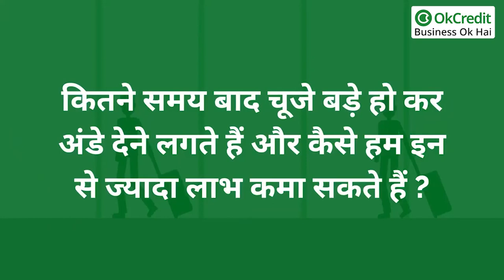How to Start Poultry-Chicken Farm Business | मुर्गी पालन का व्यापार शुरू कर लाखों कमाएं | OkCredit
OkCredit, OkCredit udhaar bahi khata, bahi khata app, udhaar, vasooli,